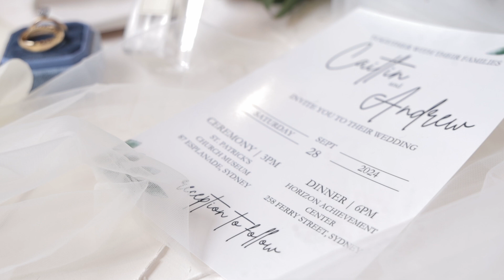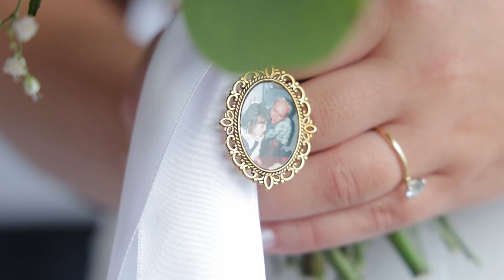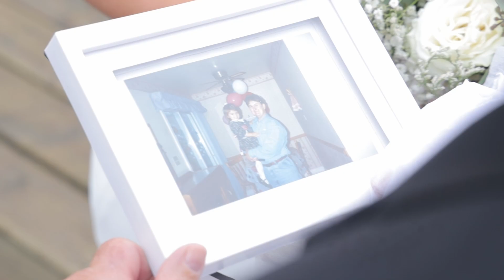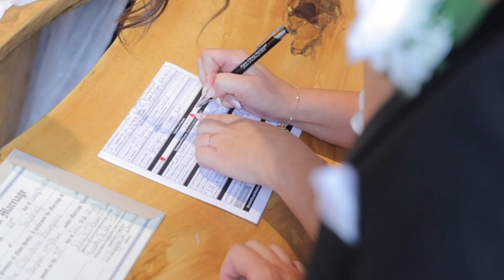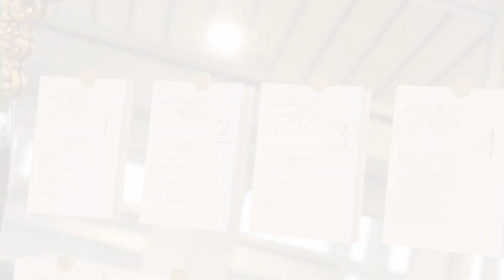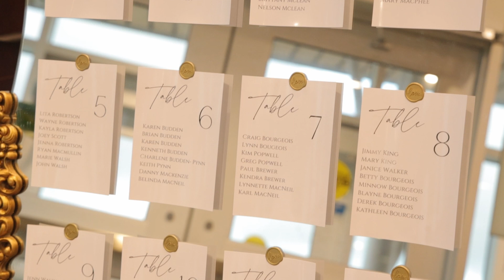Caitlin & Andrew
Songs:
Justin Bieber - Lifetime
Mark Ambor - Belong together
The Paper Kites - Bloom
Seafret - Wildfire